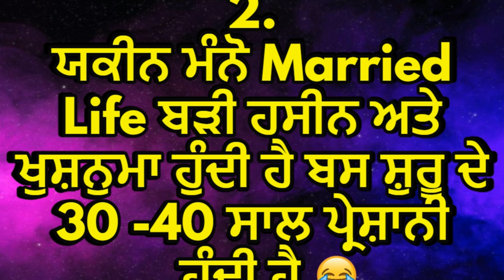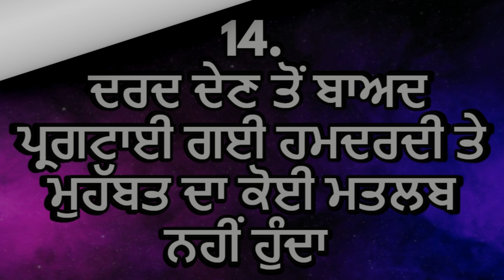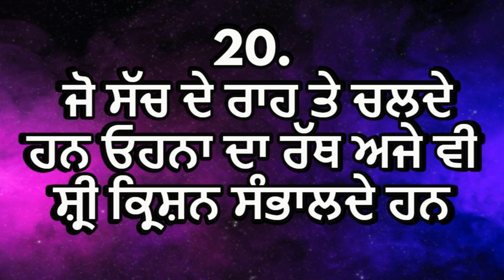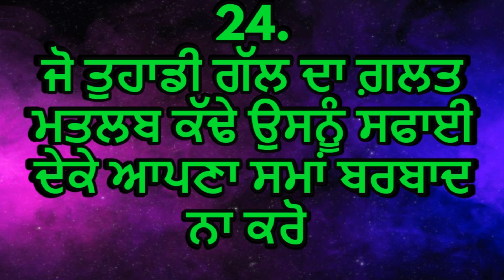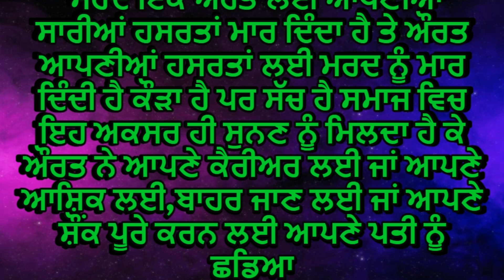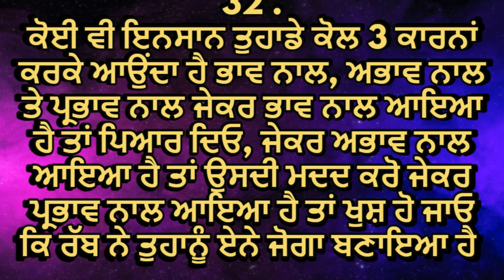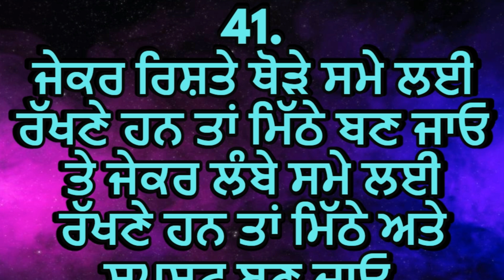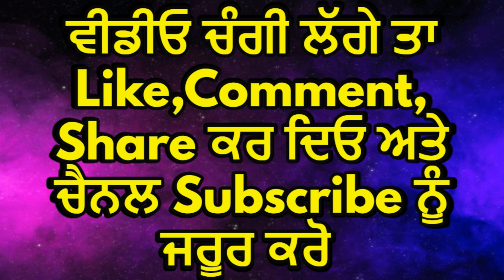Aurt Ate Marad Nal Judian Kujh Sachia Te kaudian Galla | Best Live | Positive Lines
1.7M views • 6 hours ago

best lines
kichen tips
kitchen safety
home bastu
beauty tips
5 tips for healthy hair